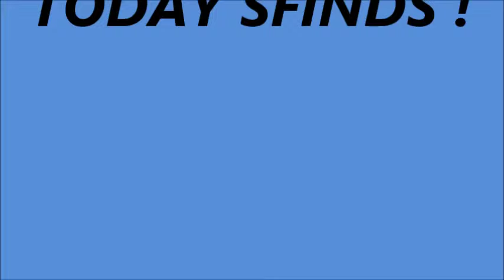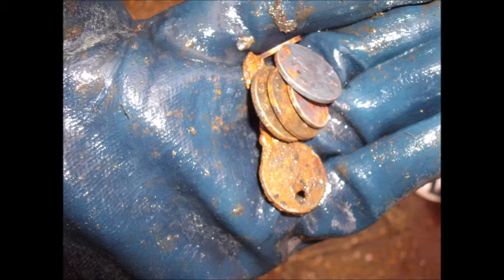Hotspot! Canal Fishing Non Stop Finds!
Hi everyone back again with James yes another video already, don't time fly when your having fun. Plenty of finds again on this trip.